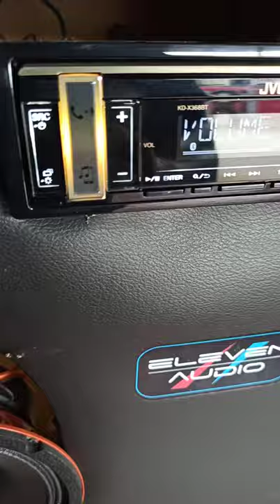medios rangos rocket pro de waraudio un pequeño demo